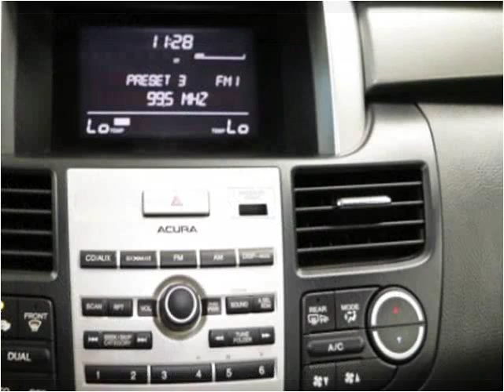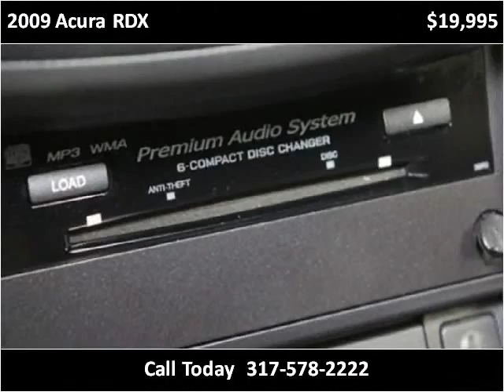2009 Acura RDX Used Cars Fishers IN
This 2009 Acura RDX is available from Unlimited Motors.